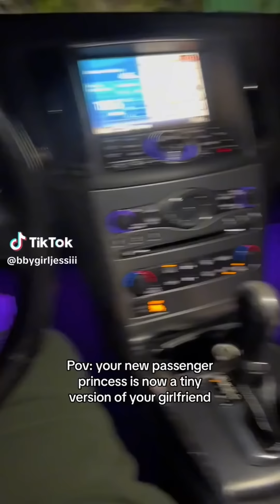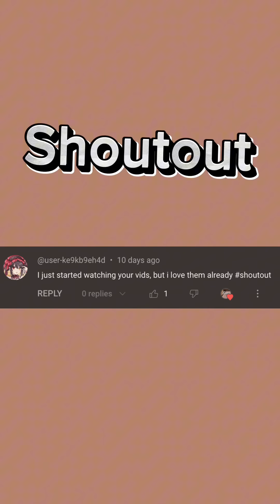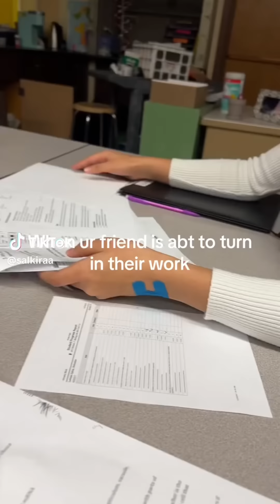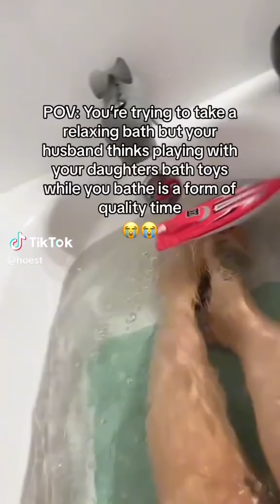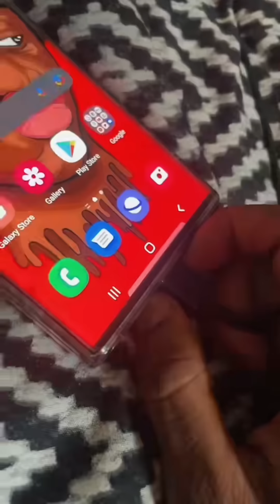17 Minutes Of Relatable TikToks